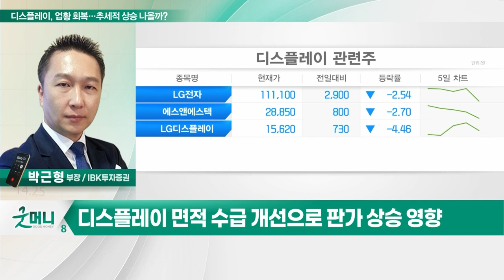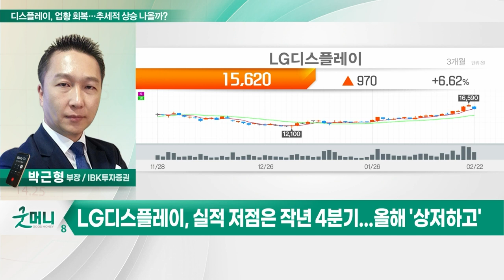LG디스플레이(034220)... 디스플레이, 업황 회복…추세적 상승 나올까?_투자 인사이트(20230223)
Q. 디스플레이, 업황 회복… 추세적 상승 나올까?

- 적극적인 감산 효과로 재고 하락
- 일부 중화권 업체 구매량 증가
- 면적 수급 개선으로 판가 상승 영향

- 실적 저점은 작년 4분기... 올해 '상저하고'
- 하반기 OLED향 출하량 증가 모멘텀
- 성장성과 재무안정성 기대